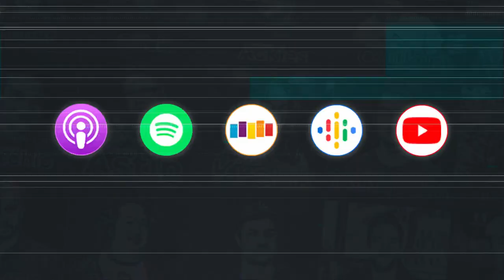Kate Siegel talks about the project that finally got her family’s attention to her acting career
Kate Siegel talks about the difficulty in getting her family's admiration for her career and the one project that finally did the trick.

Kate Siegel (Hush, Midnight Mass) joins us this week and is completely open about her lowest lows while attempting to make acting a full time job and the unrelenting ambition that lead to her break. Kate talks about the balance between her need for validation and the need to keep a set moving, all while needing to drop your ego to get out of your own way when performing a scene. We also talk about how she’s handled the trauma of her father’s passing, the surprising best thing about getting sober, and her experience working alongside her husband Mike Flanagan.